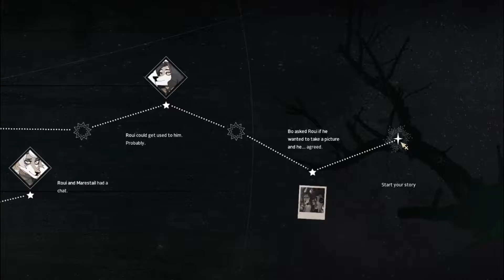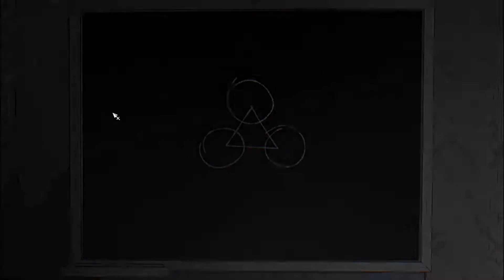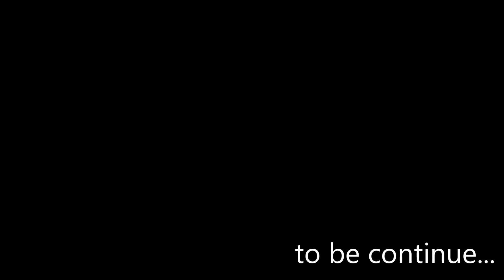The Crown of Leaves Chapter 2 (Axe/Kudret Route) - Act 1 - part 1